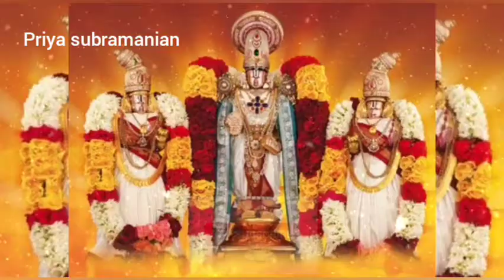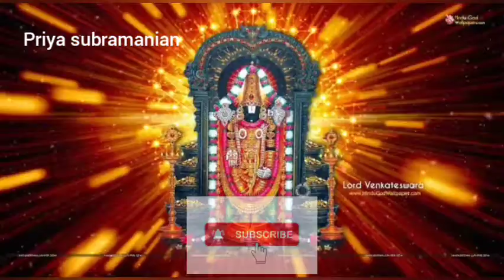Sri Srinivasa govinda sri Venkatesa govinda song//Vishnu bhajan Perumal songs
Sri Srinivasa Govinda Sri Venkatesa Govind Vishnu bhajan
god song
Perumal song
lord Perumal song